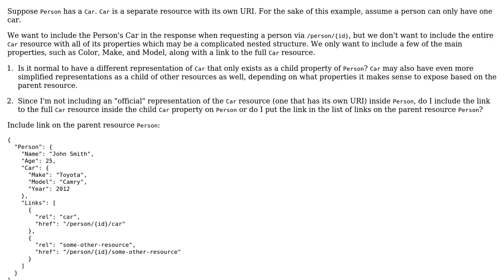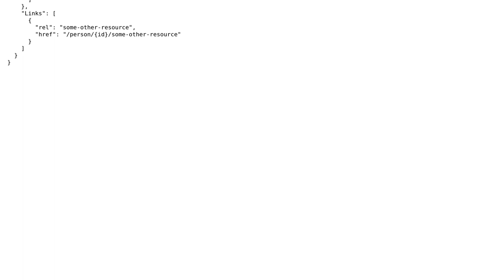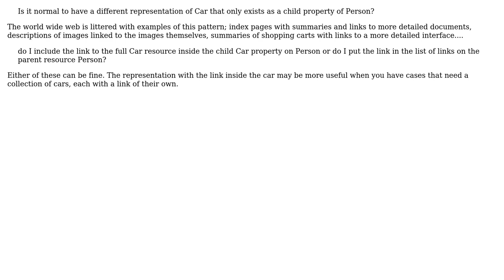Software Engineering: HATEOAS with Child Resources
With thanks & praise to God, and with thanks to the many people who have made this project possible! You are responsible for your own actions.